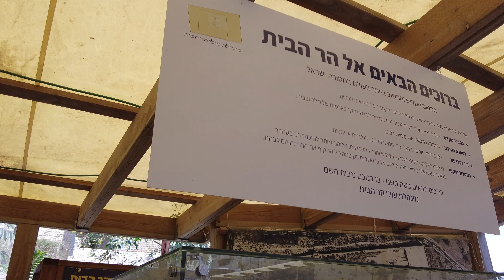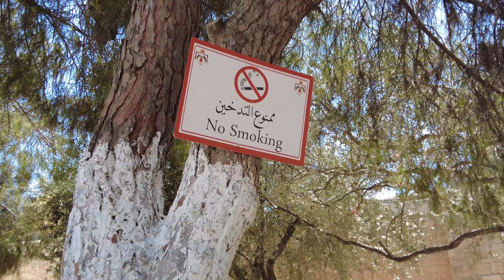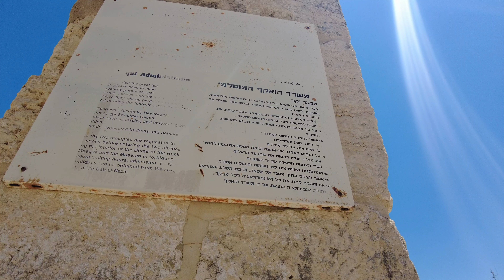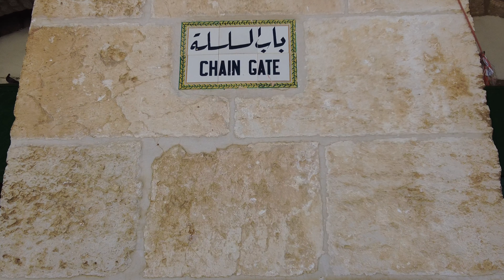DOME of the ROCK Silent Walk 2021.. JERUSALEM.